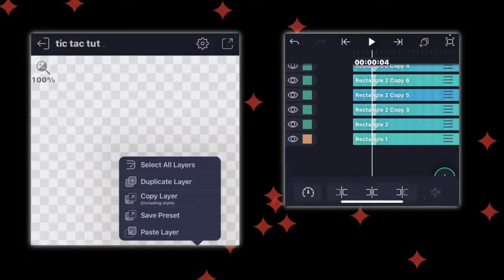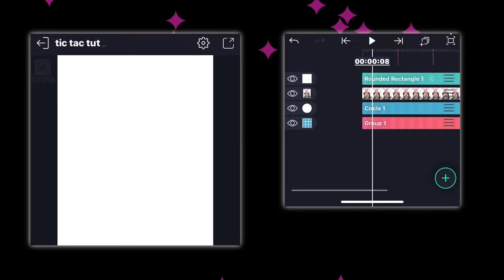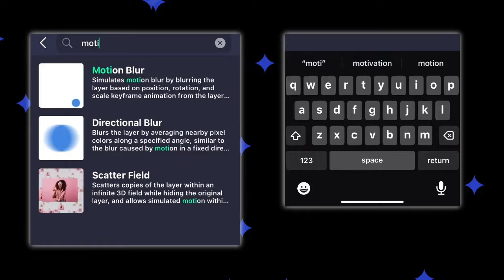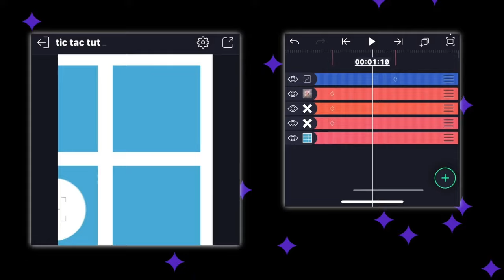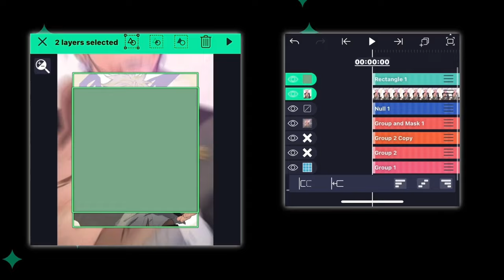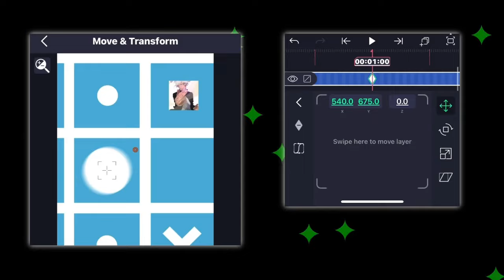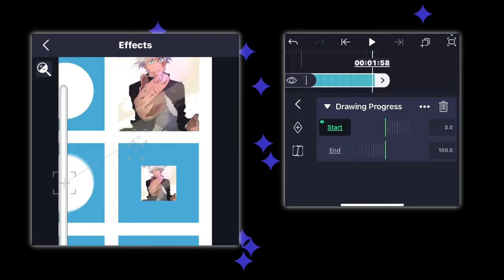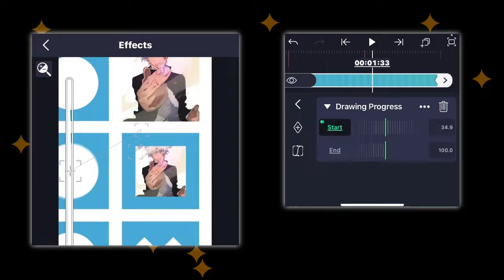TICTACTOE CANDY TRANSITION (Tutorial) ~ Alight Motion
0:00 - Intro
0:04 - Preview
0:10 - Tutorial
9:07 - Result